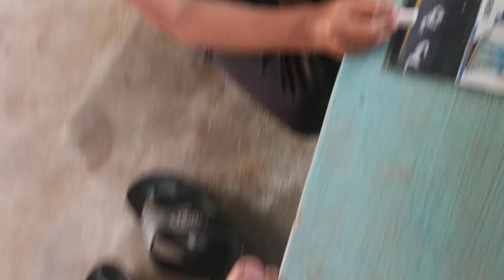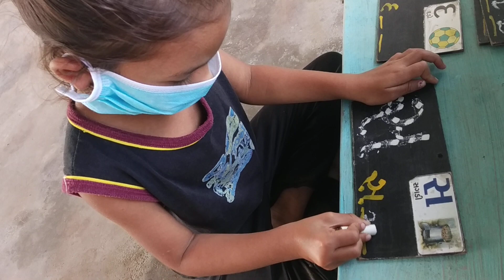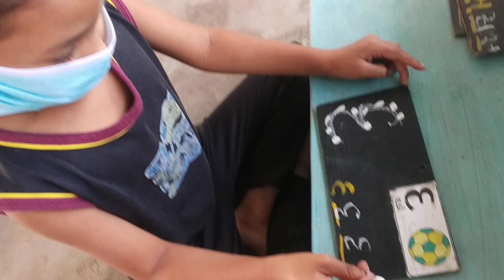ચિત્ર જુઓ, ટપકા જોડો મૂળાક્ષર ઓળખો અને તે મૂળાક્ષર લખો